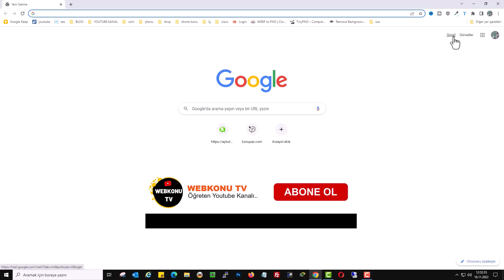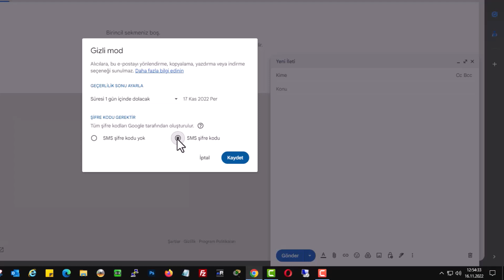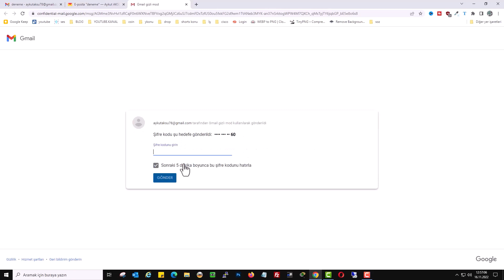GMAİL ŞİFRELİ, GİZLİ İÇERİKLİ MAİL NASIL GÖNDERİLİR?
Gmail'de şifreli gizli içerikli mail göndermek. Gmail'de şifreli, gizli içerikli mail nedir? Gizli mod, e-postaların alıcılar tarafından belirli bir süre boyunca görüntülenebilmesini ve belirli güvenlik önlemleriyle korunmasını sağlayan bir özelliktir. Gmail'de gizli mod nasıl çalışır?
Gizli mod, alıcıların e-posta içeriğini kopyalamasını, iletmesini veya indirmesini kısıtlar ve belirli bir son kullanma tarihi belirlemenizi sağlar. Gizli modda mail gönderirken hangi bilgileri girmem gerekiyor? E-posta içeriği, alıcının adresi, son kullanma tarihi ve opsiyonel olarak SMS ile doğrulama kodu girilir. Gizli mod mailinin alıcı tarafından nasıl açılacağını ayarlayabilir miyim? Evet, alıcının e-postayı açabilmesi için bir şifre veya SMS doğrulama kodu kullanması gerekebilir. Gizli mod maili alıcı tarafından nasıl görüntülenir? Alıcı, e-postayı açarken belirli güvenlik adımlarını (örneğin şifre veya SMS doğrulama) tamamlamalıdır. Gizli mod mailine bir son kullanma tarihi nasıl eklerim? Gizli mod ayarları sırasında e-postanın ne kadar süre boyunca erişilebilir olacağını belirleyebilirsiniz. Gizli mod maili alıcı tarafından iletilebilir veya kopyalanabilir mi? Hayır, gizli mod maili alıcının e-postayı iletmesini, kopyalamasını veya indirmesini kısıtlar. Gizli mod mailini iptal edebilir veya süresini uzatabilir miyim? Gönderdikten sonra erişimi iptal edebilir ancak süresini uzatamazsınız. Gizli mod mailini sadece belirli kişiler açabilir mi? Evet, belirli bir şifre veya SMS doğrulama kodu gerektirerek sadece belirlediğiniz kişiler açabilir. Gizli mod maili, alıcı tarafından açıldığında nasıl bildirilir?
Gmail, e-posta açıldığında gönderen kişiye bir bildirim göndermez. Gizli mod mailini kimler kullanmalı? Gizli bilgiler gönderen herkes (örneğin iş e-postaları, kişisel bilgiler) kullanabilir. Gizli mod maili göndermek için herhangi bir ücret ödemem gerekiyor mu? Hayır, Gmail'de gizli mod maili göndermek ücretsizdir. Gizli mod maili ile neler gönderilmemelidir? Hassas bilgiler gönderirken dikkatli olunmalı, zira tüm güvenlik önlemlerine rağmen bilgilerin sızma riski vardır. Gizli mod mailinin avantajları ve dezavantajları nelerdir? Avantajları arasında gizlilik ve güvenlik sağlanması yer alırken, dezavantajlar arasında e-postaların belirli sürede erişilememesi ve alıcıların doğrulama adımlarını tamamlaması gerekmesi bulunur.

Google Gmail Son Kullanma Tarihi ve Gizli içerikli Mail yollamak. Hem kurumsal hem de bireysel olarak, Kullanım sayısı oldukça fazla olan Gmail'in belkide az bilinen özelliklerinden birisi 'Gmail Gizli Mod' özelliğidir. Gizli Mod özelliğini açarak, hassas içerikli önemli mailleri başkalarının okumasından korumak için, karşı tarafa e-posta gönderebilirsiniz.

☑️ Önerilen Diğer  Videoları;

➡️ Konu Anlatım:

Gmail ile Gizli E-posta Nasıl Gönderilir: Kapsamlı Kılavuz. Gizlilik, çevrimiçi iletişimde her zaman önemli bir konudur. Gmail'in gizli modu, e-postalarınızı daha güvenli bir şekilde göndermenize olanak tanır. Bu yazıda, Gmail üzerinden nasıl gizli e-posta gönderileceğini adım adım anlatacağız. Gizli mod, e-postanızın belirli bir süre sonra otomatik olarak silinmesini sağlar ve alıcının e-postayı görüntüleyebilmesi için SMS onayını gerektirebilir.

Adım 1: Yeni E-posta Oluşturma:
Gmail hesabınıza giriş yapın ve "Oluştur" butonuna tıklayarak yeni bir e-posta oluşturun. Böylece e-posta gönderme sayfası açılacaktır.

Adım 2: Gizli Modu Etkinleştirme:
E-posta oluşturma sayfasının sağ alt köşesinde yer alan kilit simgesine tıklayarak gizli moda geçin. Bu, gizli mod ayarlarının bulunduğu menüyü açacaktır.

Adım 3: Geçerlilik Süresi Ayarlama:
Gizli mod ayarlar menüsünde, "Geçerlilik Sonu Ayarla" seçeneğinden belirli bir süre seçebilirsiniz. Bu süre zarfında alıcının e-postayı açması gerekmektedir. Örneğin, bir gün, bir hafta veya 1 ay gibi bir süre belirleyebilirsiniz. Süre dolduğunda, gönderilen e-posta otomatik olarak karşı tarafın gelen kutusundan silinecektir.

Adım 4: SMS Onayı İsteme (İsteğe Bağlı):
Gizli mod ile e-posta gönderirken, e-postayı görüntülemek için alıcının SMS onayını talep edebilirsiniz. Bunun için "SMS Şifre Kodu İle Aç" seçeneğini işaretleyin. Alıcının e-postayı görüntüleyebilmesi için telefon numarasını girmesi gerekmektedir. Alıcı e-postayı tıkladığında, telefonuna şifreli bir kod gönderilecektir. Alıcı, bu kodu girerek e-postayı görüntüleyebilecektir.

Sonuç:

☑️ gmail Video konu İçeriği;

00:00 Giriş
00:15 Gizli Mail gönderme nedir?
00:36 Gizli Moda Geç
01:08 Gizli mail SMS şifre kodu
01:35 Gizli mail gönderme test
01:59 Mail Şifre Kodu Gönder

☑️ İçerik Üretici: Aykut AKSU | Nasıl Yapılır Eğitim videoları..